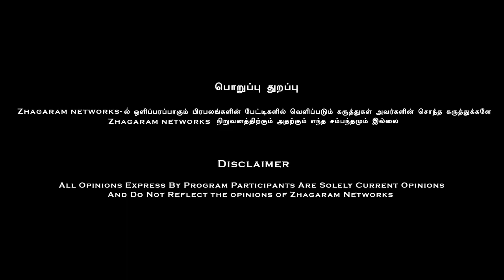"பாஜகவின் புதிய OTT Censored சட்டம்.!?" தேர்தல் யுக்தியா.!? - Venkat interview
Credits :
Sangeeth gugan,
Sabari
Raja,